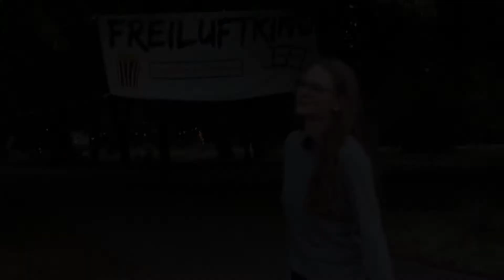JUGENDFORUM SOMMERKINO - so nimmst du teil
Zum dritten Mal veranstalten wir 2021 das Jugendforum Sommerkino im Gutspark. In diesem kleinen Video haben wir für euch alle wichtigen Infos und Hinweise zusammengefasst, worauf ihr achten sollt, wie ihr euch anmeldet und was euch erwartet. Wenn ihr noch Fragen habt, schreibt uns diese gerne in die Kommentare.

Wir sehen uns dann freitags im Gutspark.